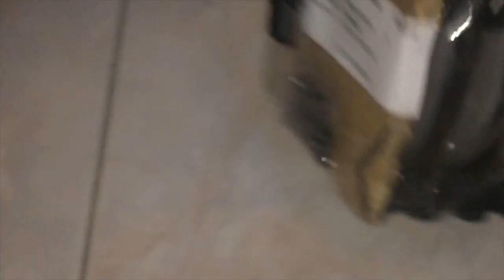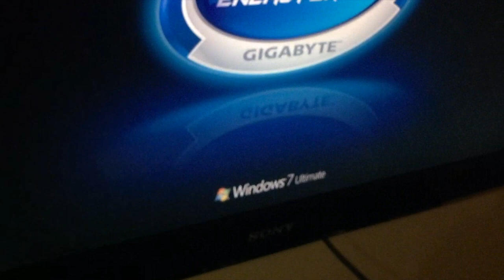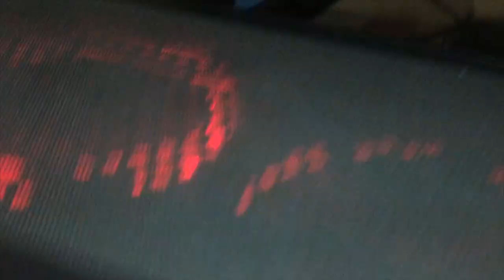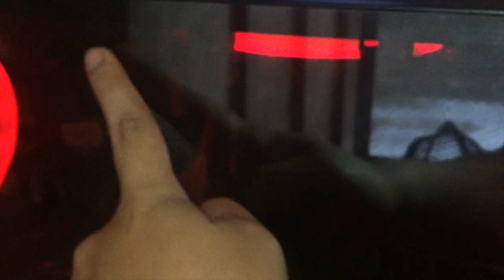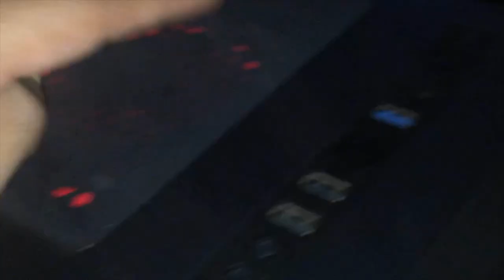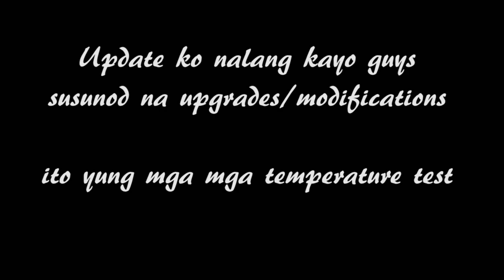Rakk Hawani Case Optimal Airflow | Unboxing & Review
Mejo mahaba tong video guys kasi step by step itong vlog kung paano ko nilipat yung existing system unit sa bagong Case and install ng mga LED Fans..